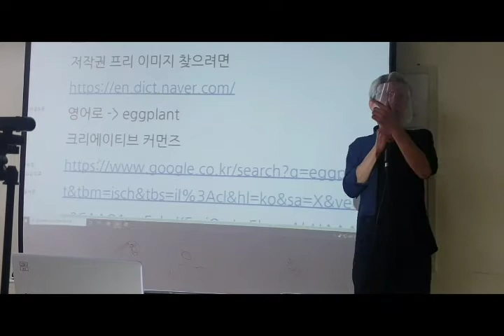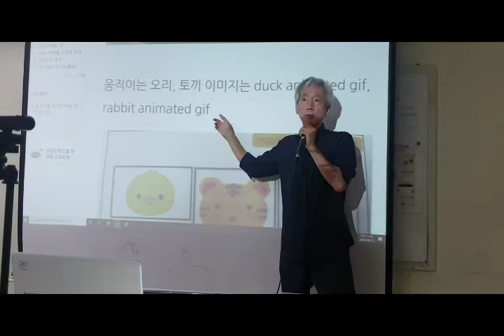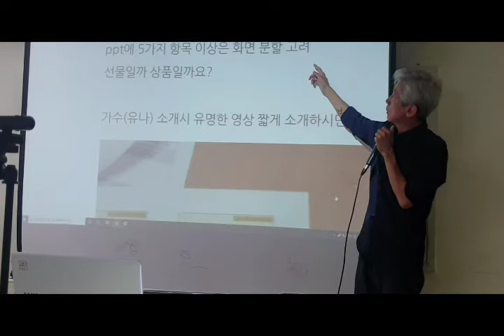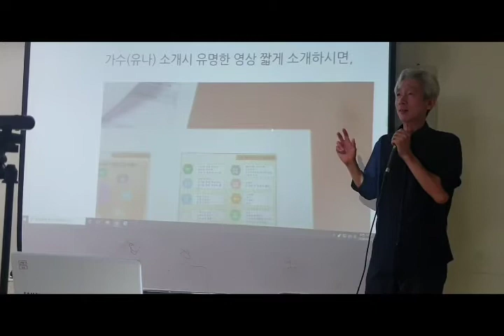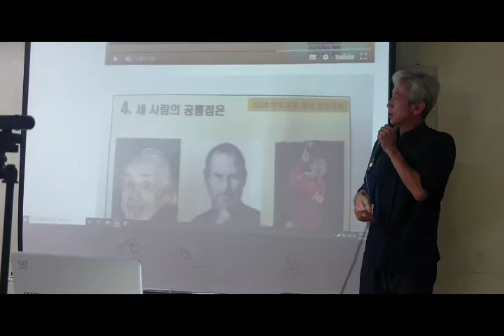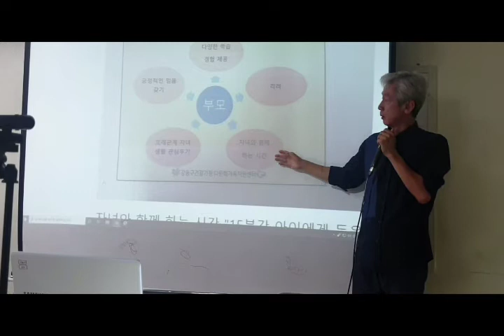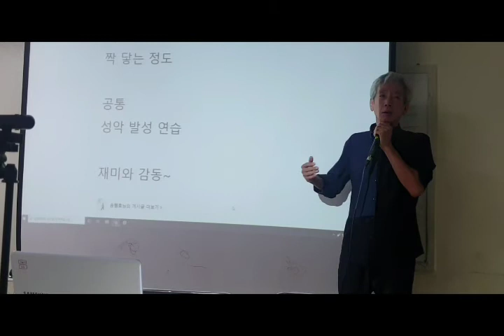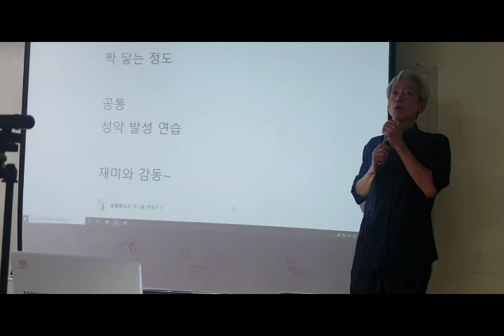강동건가 부모교육강사 양성과정 수업 시연 2차 피드백